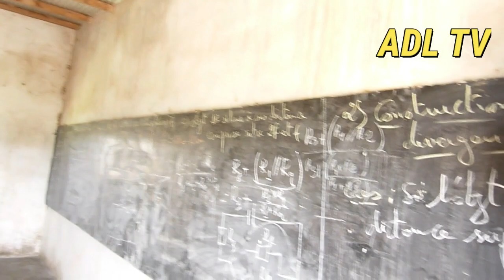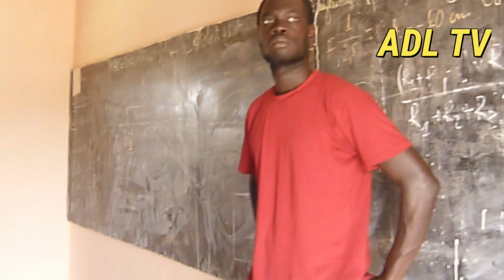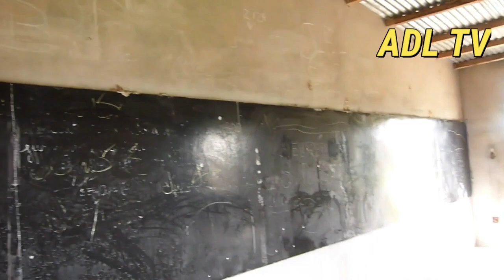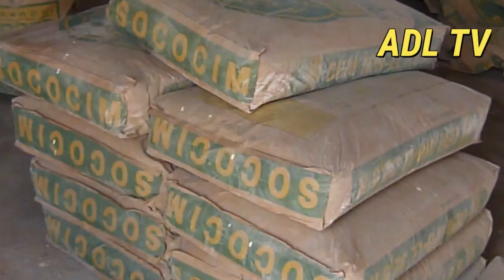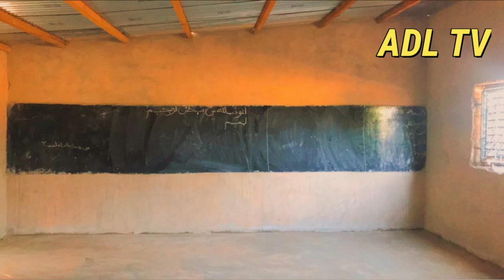REFECTION DU CEM DE LORO PAR ADL ( BUREAU 2021)